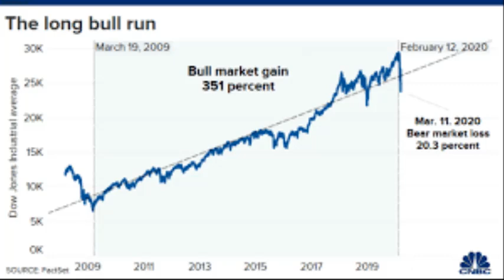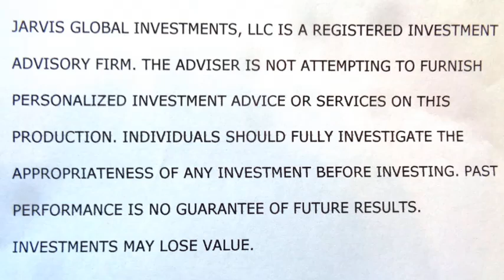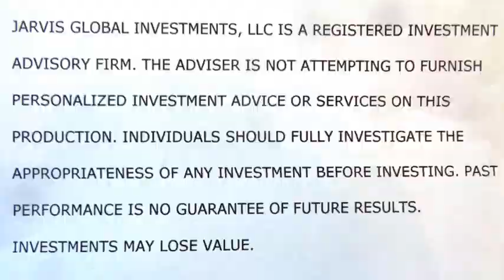Taking Stock: Episode 35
A bi-weekly discussion of what's happening in our economy, the world of finance, and personal investment with Art Jarvis, Founder and President of Jarvis Global Investments, LLC - A registered investment advisory firm.n